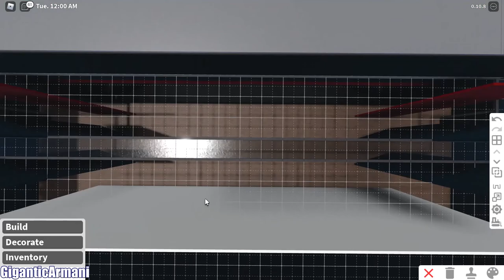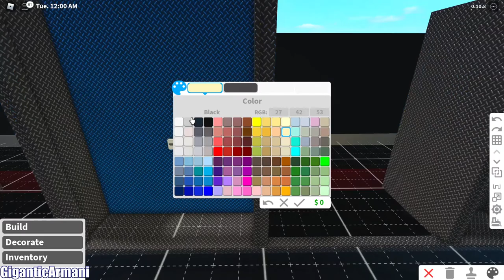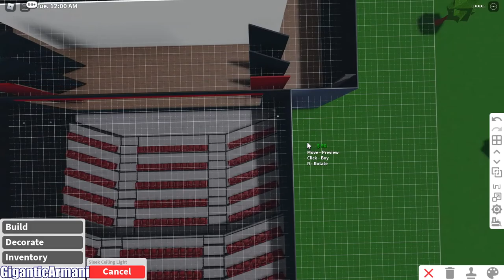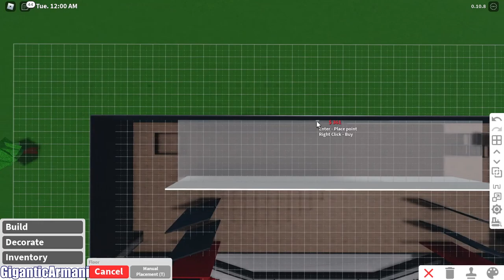Theatre Basics Ep.4 | Lighting | Welcome to Bloxburg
Hello everyone!

Welcome to Theatre Basics! This 5 part mini series takes you through specific aspects of creating a theatre in great detail. Over the course of the 5 episodes, I will show you many tips and tricks on how to make an impressive, functioning theatre!

This episode covers both stage and audience lighting that can be used in your Bloxburg theatre. There are a few examples of what types of lighting there are, and which would be best for the many kinds of performances you can do in Bloxburg. There is also a speed build at the end of the video showing how I make the Theatre Basics theatre lighting!